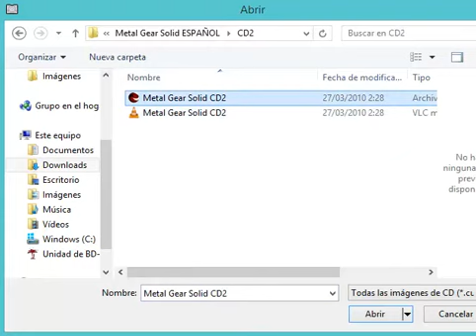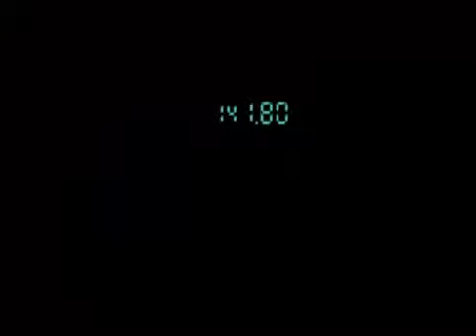Metal Gear Solid - Parte 17: La Base Subterránea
Parte 17!!! :D :D :D